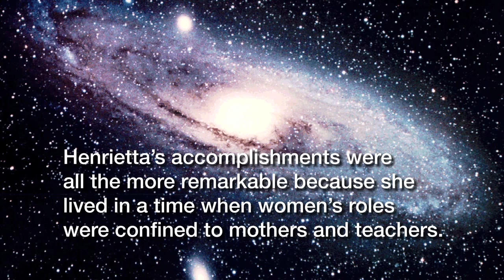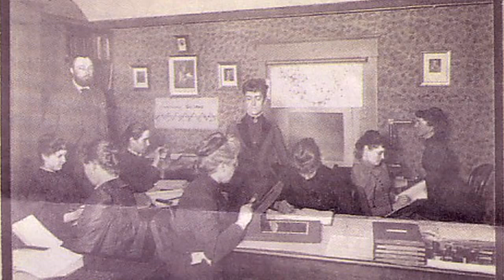Silent Sky | Lauren Gunderson Discusses Henrietta Leavitt | Arizona Theatre Company